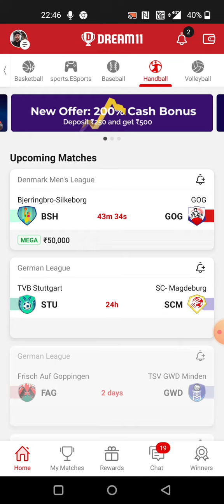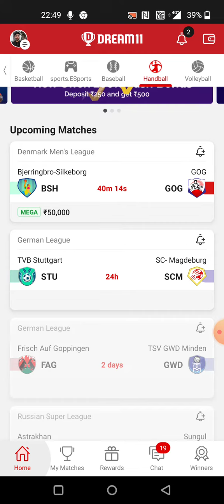BSH vs GOG HANDBALL DREAM11 TEAM PREDICTION